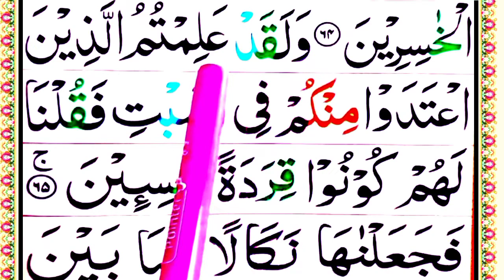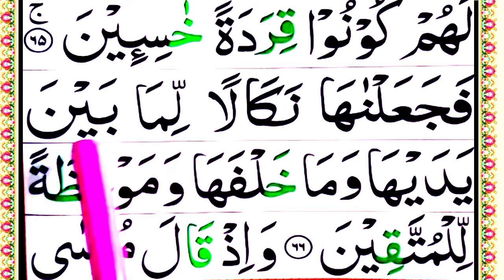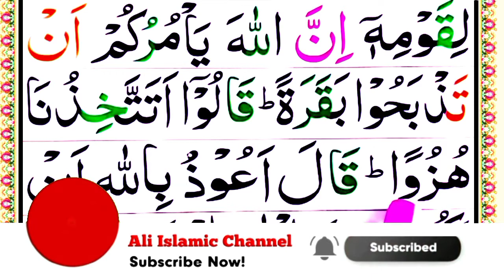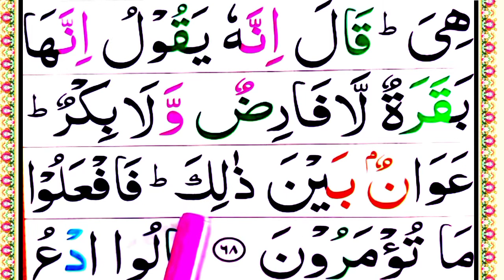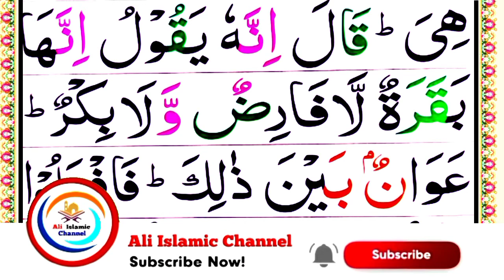Surah Al Baqarah { Ep#27 } full HD arabic text | Memorize Surat Baqarah | سورة البقرة